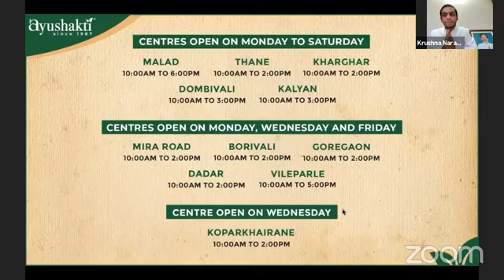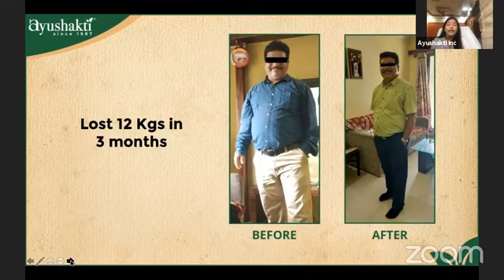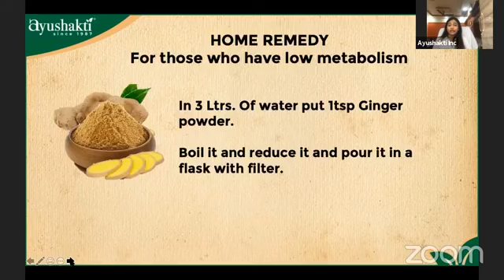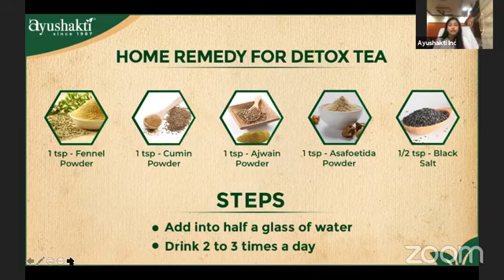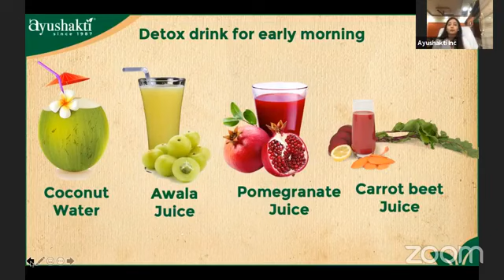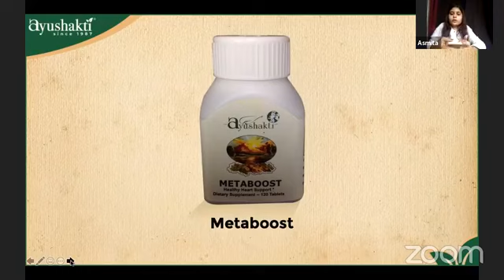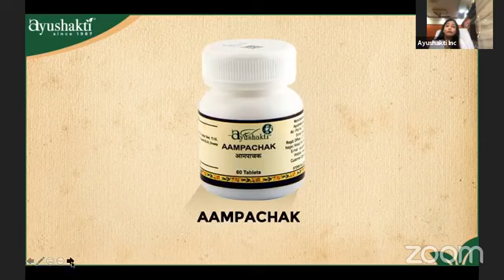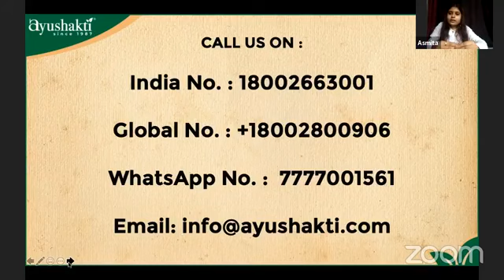How to reduce weight naturally? | Facebook Live | Smita Naram | Ayushakti Ayurved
What can you do to reduce weight naturally at home? Know more about 'How to reduce weight naturally during a lockdown?' from Dr.Archana Singh along with our Founder Dr. Smita Pankaj Naram, who will share with us her 'Kitchen Secrets' through this session.

Ayushakti#drsmitapankajnaram#drnaram#ancienthealingsecret

ABOUT AYUSHAKTI